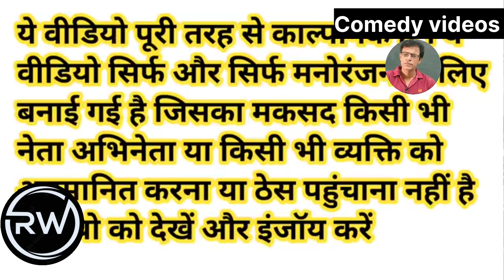मोदी जी के पास आये राहुल जी तो योगी जी ने इशारे से क्या कहा||comedy videos||Viral comedy videos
intertainmet यह वीडियो पुरी तरह से काल्पनिक है जिसे सिर्फ और सिर्फ मनोरंजन के लिए बनाया गया है।इस वीडियो का मकसद किसी भी व्यक्ति या नेता या अभिनेता को अपमानित करना या उनका दिल दुखाना बिल्कुल नहीं है।इस वीडियो को सिर्फऔर सिर्फ मनोरंजन के लिए देखें और मज़ा ले।

Modi comedy videos, Rahul comedy videos, New comedy videos , village comedy videos